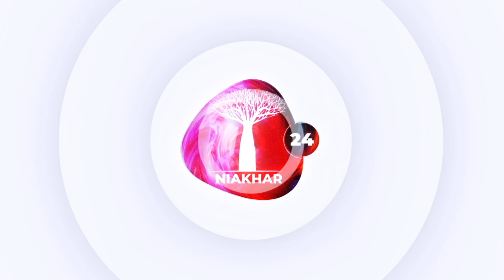TABASKI 2023- Le sermon de l'imam de la Grande mosquée de Massalikoul Djinane...